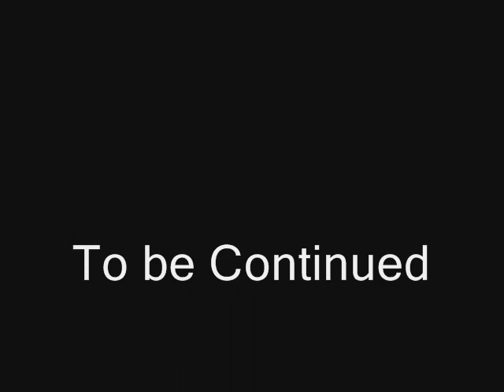Agent James Episode 1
Yes it is finally here! Look out for the commentary coming tomorrow or Tuesday and potentially a Lego review coming Tuesday or Wednesday!